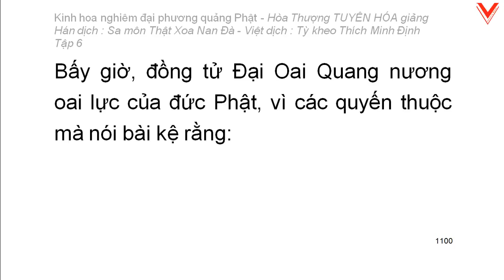Kinh hoa nghiêm - hoà thượng Tuyên Hoá giảng giải - Tập 6/25 (tiếp theo)